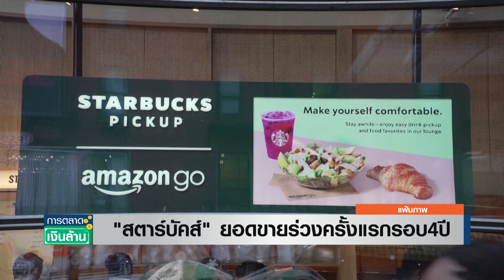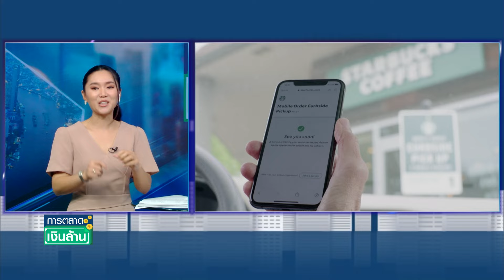"Starbucks" ยอดขายร่วงครั้งแรกรอบ 4 ปี |การตลาดเงินล้าน | TNN| 3 พ.ค. 67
Starbucks (สตาร์บัคส์) เผยยอดขายลดลงครั้งแรกนับตั้งแต่ปี 2020 เนื่องจากลูกค้าลดความถี่ในการเข้าร้านและลดปริมาณในการสั่งออเดอร์